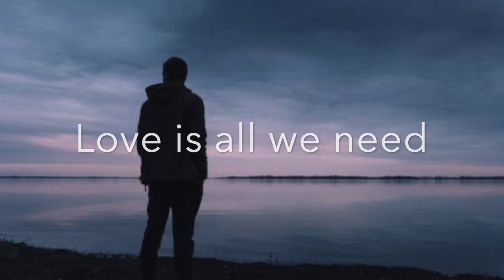timesharing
Take time and put some light and colour in someones darkness